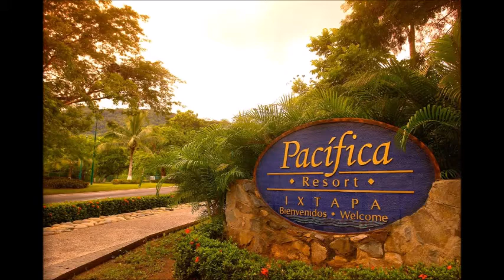Pacifica Resort Ixtapa, Ixtapa, Mexico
Offering beautiful suites with private pools overlooking the Pacific Ocean, Pacifica Golf is set on Vista Hermosa Beach. This resort features its own golf course, a gym and 6 outdoor swimming pools.
Each beautifully decorated suite at the Pacifica Golf has tiled floors and a thatched roof. All accommodations has a small seating area and a flat-screen TV. The bedroom opens onto the poolside terrace overlooking the beach.
El Faro Restaurant serves international cuisine and offers impressive views of Ixtapa Bay. Italian cuisine is served in the Bugambilias Restaurant, while Tulipanes Restaurant offers themed dinners throughout the week.
The resort has its own cable car circuit and also features a supermarket, children’s club and self-service laundry facilities. Activities such as kayaking, sailing and paragliding take place on the beach.

Hotel Rating - 9.1 Wonderful